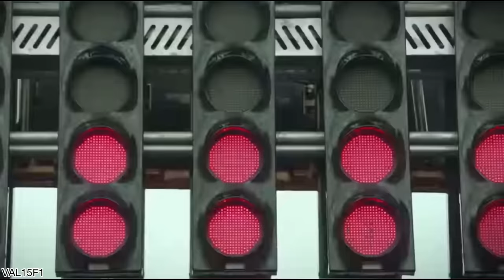PEREZ PROTEGIDO E FALA DE FORÇA MENTAL CONTRA MAX / FERRARI CONFIANTE PARA MONACO / TETO 2026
Sergio Milani
@scuderiamilani (Twitter)

João 3:16

00:00 - Introdução
00:20 - Ferrari busca justamente o ponto fraco
02:23 - Novo teto orçamentário
06:03 - Horner protege Checo
07:25 - Checo fala sobre ser forte mentalmente